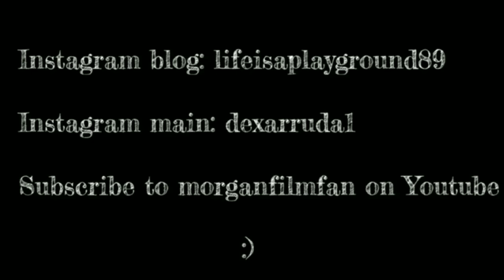31 Days Of Horror | DAY 09 | Metamorphosis (2019) Directed by Kim Hong-Sun